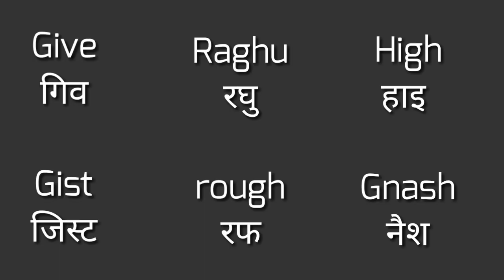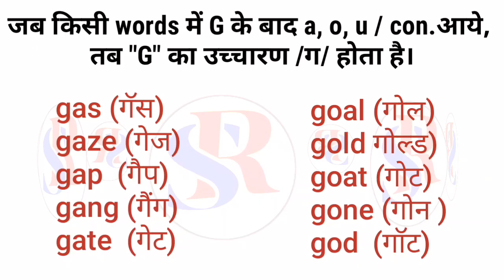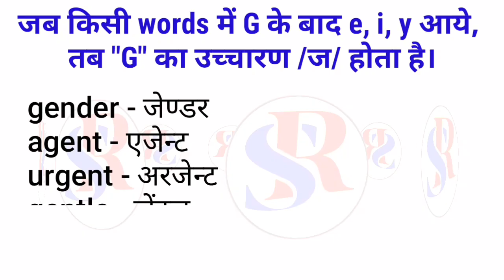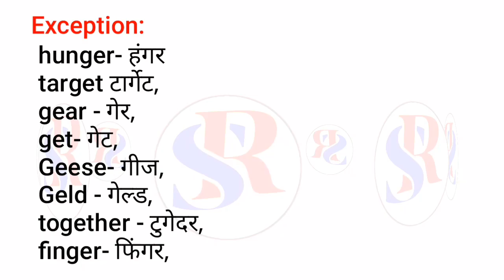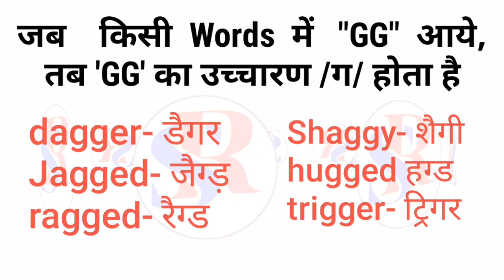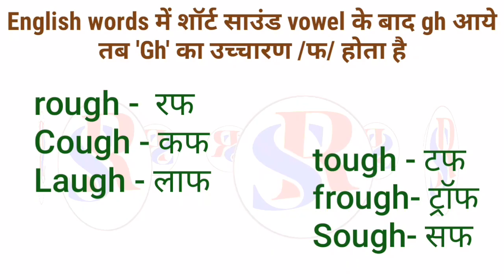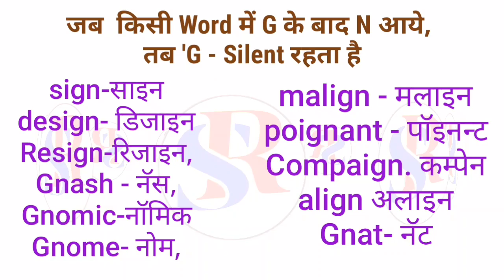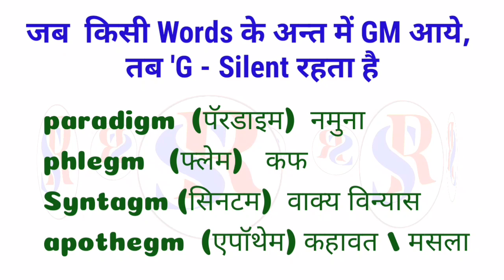G का उच्चारण ? G Pronunciation rules | G Silent words | G ko kab j padhte hai,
HelIo Guys!

In this video, you will learn  how to pronounce  *A"  The G has many various sounds  which depends at the spelling of words what  the Letter " G" should be pronounced ( Letter - G  ka ucharan  kya hota  hai ? )
I selected those Pronunciation rules, which will help you to pronounce in English words.

Watch this video to learn the easy trick and Start pronouncing words correctly

Our some video link here

A ka ucharan kya hota hai

B ka ucharan kya hota hai

C ka uchcharan kya hota hai

D ka uchcharan kay hota hai

E ka ucharan kya hota hai

F ka uchcharan kya hota hai

G ka ucharan kya hota hai